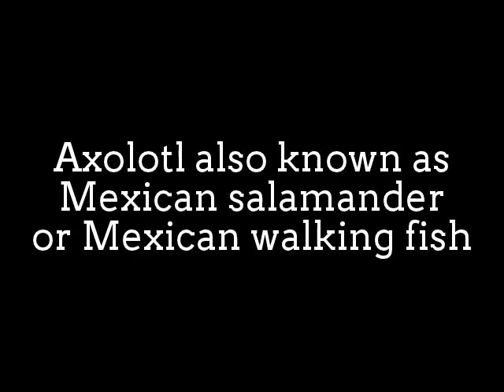Feed Little monster Axolotl Snail: Mexican salamander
Axolotl also known as Mexican salamander
or Mexican walking fish, is a neotenic salamander,
closely related to the tiger salamander.
Although the axolotl is colloquially known as
a "walking fish", it is not a fish, but an amphibian.
The species originates from numerous lakes,
such as Lake Xochimilcounderlying Mexico City.
Axolotls are unusual among amphibians in that they
reach adulthood without undergoing metamorphosis.
Instead of developing lungs and taking to land,
the adults remain aquatic and gilled.

A sexually mature adult axolotl,
at age 18–24 months, ranges in length from 15–45 cm,
although a size close to 23 cm is most common and
greater than 30 cm is rare.

Their heads are wide, and their eyes are lidless.
Their limbs are underdeveloped and possess long,
thin digits. Males are identified by their swollen cloacae
lined with papillae, while females are noticeable for
their wider bodies full of eggs.
Three pairs of external gill stalks originate behind their
heads and are used to move oxygenated water.
The external gill rami are lined with filaments to
increase surface area for gas exchange.
Four gill slits lined with gill rakers are hidden
underneath the external gills.

Axolotls have barely visible vestigial teeth,
which would have developed during metamorphosis.
The primary method of feeding is by suction,
during which their rakers interlock to close the gill slits.
External gills are used for respiration,
although buccal pumping may also be used to provide
oxygen to their lungs. Axolotls have four different colours,
including two mutant colors. The two normal
colors are "wildtype" and melanoid.
The two mutant colors are leucistic (pale pink with black eyes)
and albino (golden, tan or pale pink with pink eyes).